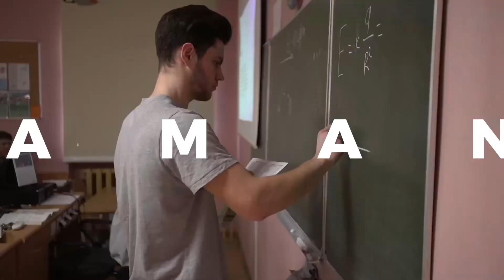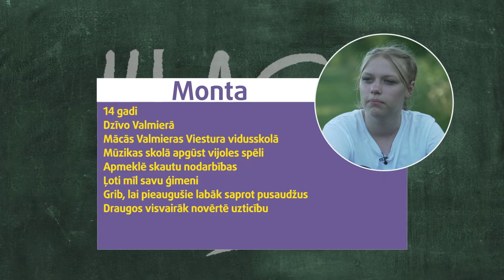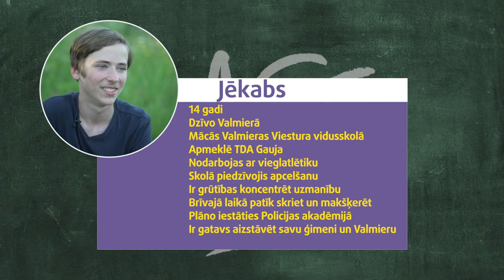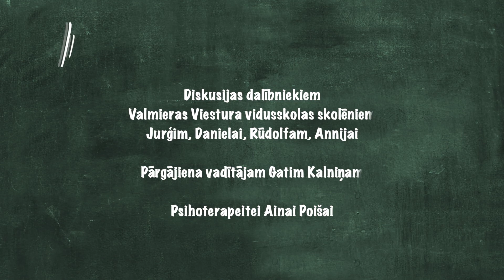PuMPuRS. Klase. Ceļā pie sevis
Jauniešu iniciatīvas projekts “Sarunas dabā - izaugsmes ceļš”
Valmieras Viestura vidusskolas skolēnus iesaista vairāku
dienu pārgājienos gar Gauju. Jaunieši pāgājiena laikā veic
dažādus uzdevumus, mācās izdzīvošanas prasmes dabā,
kļūst patstāvīgāki, iepazīst sevi un citus.
Diskusijas tēma - kāpēc vecāki mūs nesaprot, kāpēc pusaudži
nav atklāti ar pieaugušajiem

 - Ģimenes psihoterapeite Aina Poiša
 - Pārgājienu vadītājs Gatis Kalniņš
 - Valmieras Viestura vidusskolas skolēni